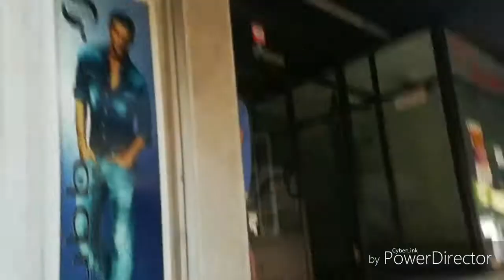Jajce prenk jel ovo jajce